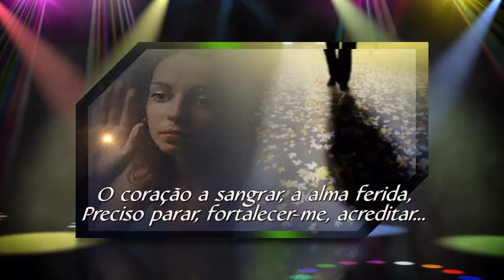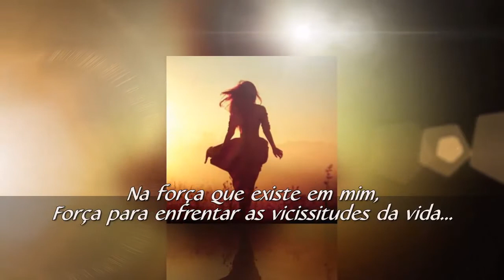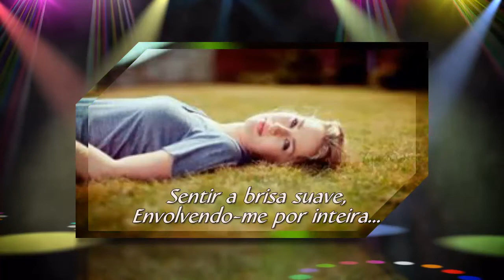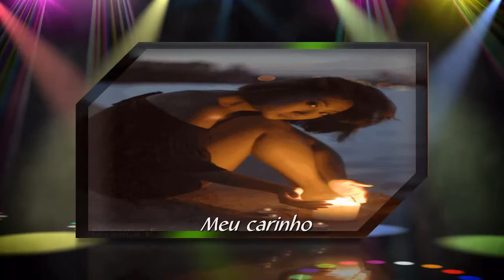DESENCONTRO CONCEIÇÃO CARRAÇA